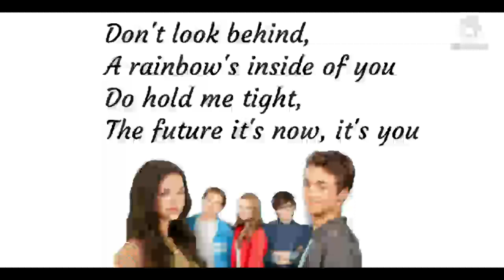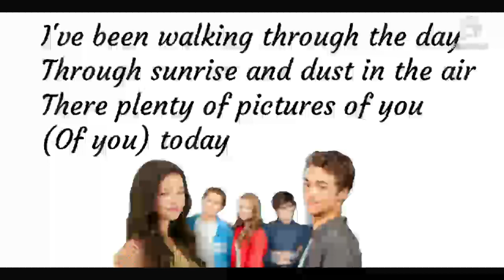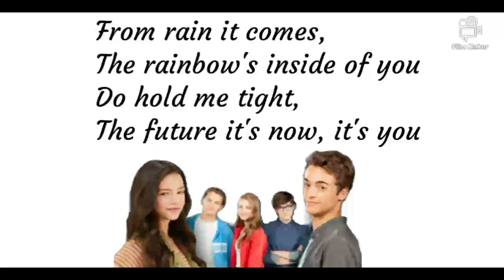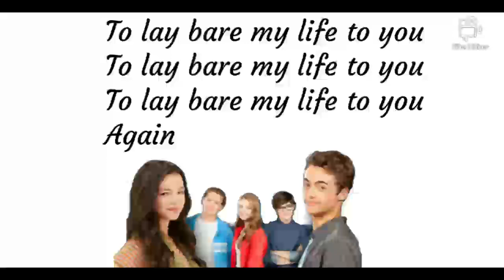Alex & co : How to grow up despite your parents - The strawberry place (Instrumental/Karaoke)